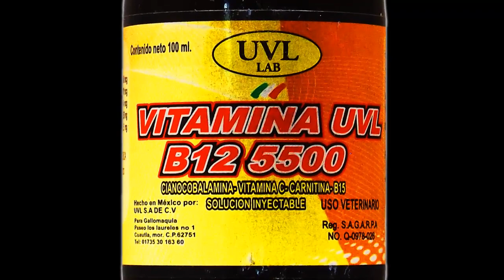Vitamina UVL B12 5500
La más poderosa de las vitaminas b12, efecto más duradero y mayor oxigenación de una hidroxocobalamina pura, efectos inmediatos que usted puede ver en sus aves en tan solo 24 horas incrementando su vigor y actividad.